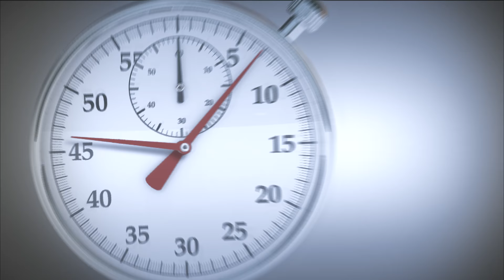Why the Church Needed Methodism (Ryan Danker)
Why did the church need the 18th century Methodist movement? In today’s Seven Minute Seminary, Dr. Ryan Danker explains the relationship between Anglicanism, Puritanism, and the burgeoning Methodist movement of the Wesley brothers and George Whitefield.